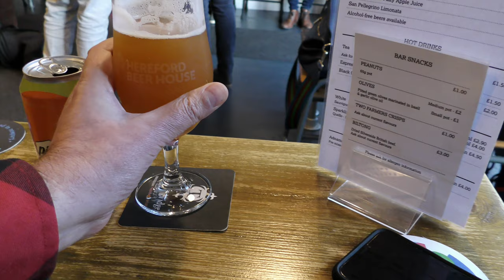The Last Day of November 2019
Well it was cold, misty but not frosty. Festive Ales in Spoons. Excellent World Ales in The Hereford Beer House. It's good to be back and they have WiFi now. Nearly Christmas